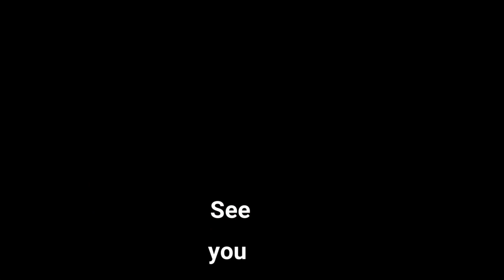100 Eur Burger flight in Documentary style.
100 EUR burger flight to the heart of Austrian Alps. Story of how we negotiated Leporus Aeroportus and other dangers. I had a bit of a help from artificial intelligence making this video.